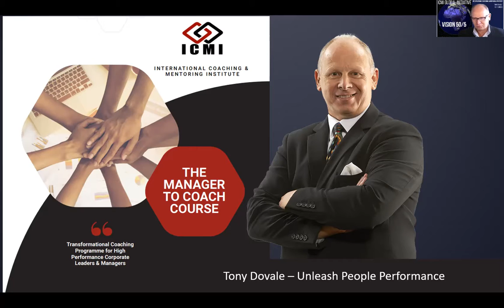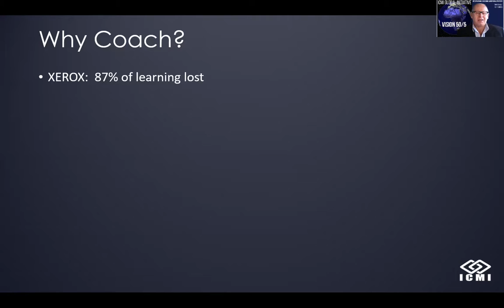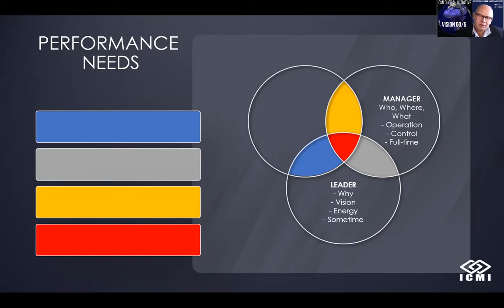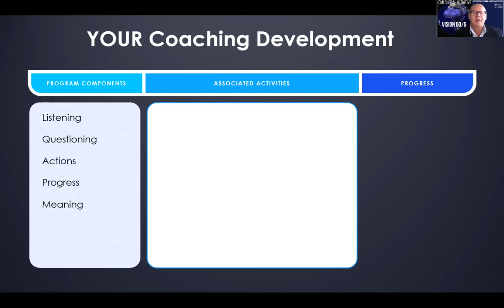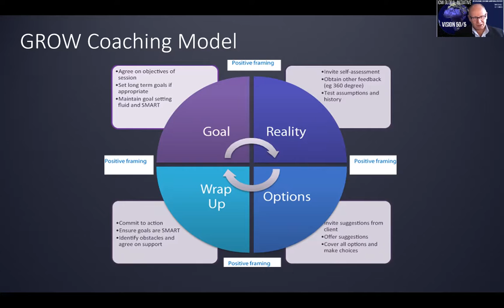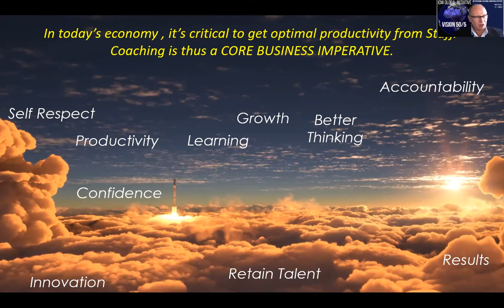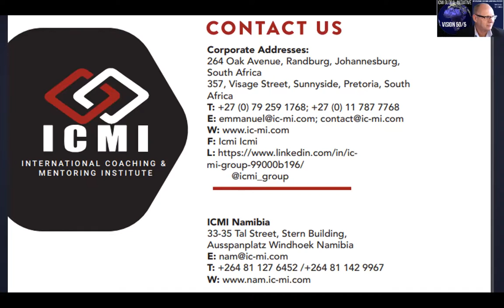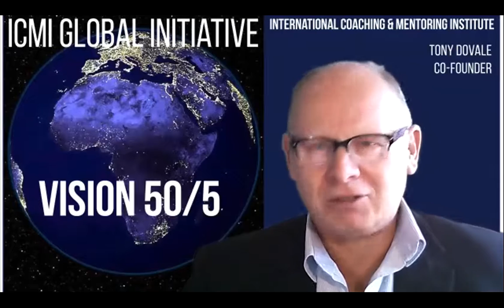ICMI Coaching Companies: Tony Dovale Manager2Coach Introduction on High Performance Manager Coaching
ICMI - International Coacvhing and Mentoring Institute Master LCass Session Free -

ICMI Coaching Companies:  Co-Founder  and people Performance Enabler Expert, Tony Dovale, shares insights and strategies to leverage coaching as a strategy to optimise manager effectiveness.

REVOLUTIONARY WORKPLACE High Performance Teams
Limitless Leadership Talks and coaching